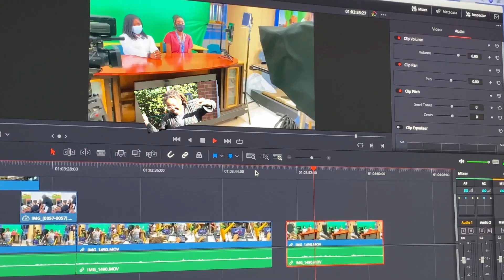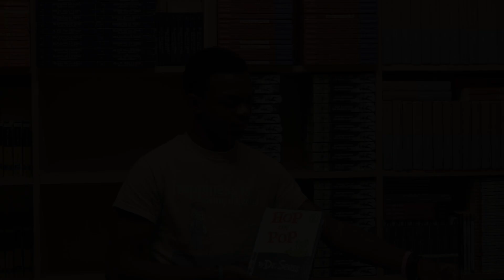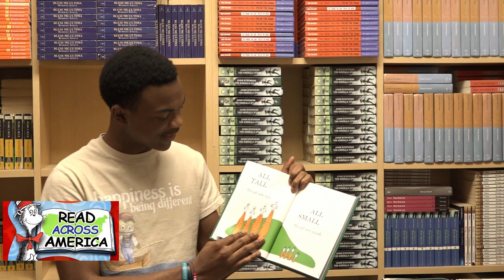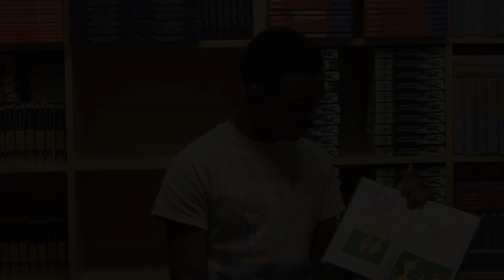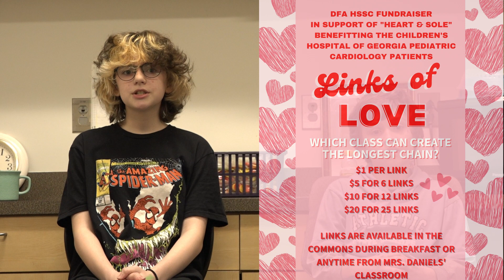February 27, 2023